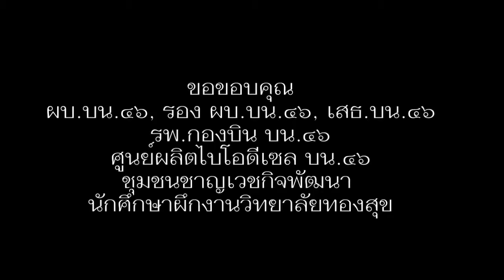เครื่องพ่นหมอกควัน เอ็นริช ฟ็อกเกอร์ ENRICHFOGGER 74